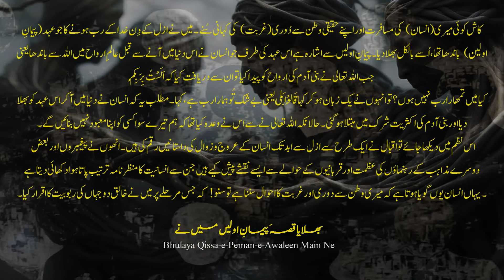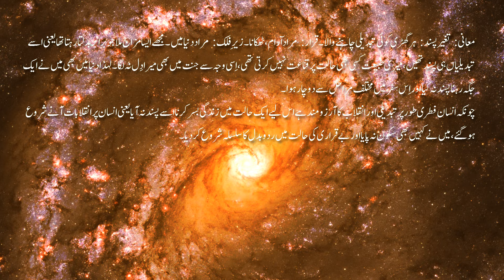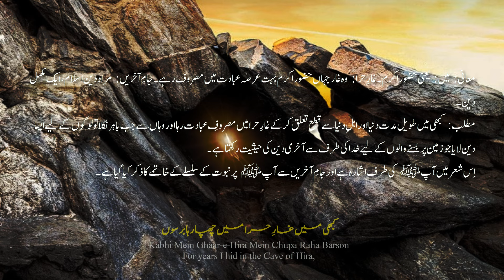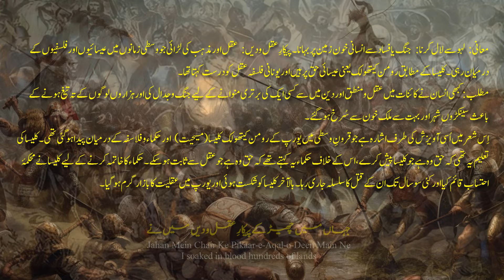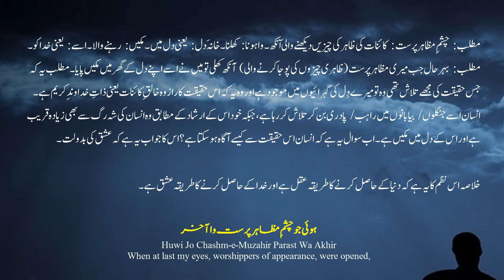Baang-e-Dara: 38 | Sarguzasht-e-Adam | The Story of Adam | Allama Iqbal | Iqbaliyat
🔷 Lyrics by: Allama Iqbal
🔷 Recited by: Zia Mohyeddin Sahib
🔷 Recitation courtesy: Iqbal Academy Pakistan

📓 Lyrics (sources)

Baang-e-Dara: 38
Sarguzasht-e-Adam

The Call of The Marching Bell: 38
The Story of Adam

Sune Koi Meri Ghurbat Ki Dastan Mujh Se
Bhulaya Qissa-e-Peman-e-Awaleen Main Ne

Lagi Na Meri Tabiat Riyaz-e-Jannat Mein
Piya Shaur Ka Jab Jaam-e-Aatisheen Main Ne

Rahi Haqiqat-e-Alam Ki Justujoo Mujh Ko
Dikhaya Auj-e-Khiyal-e-Falak Nasheeen Main Ne

Mila Mazaj Tagiyur Pasand Kuch Aesa
Kiya Qarar Na Zair-e-Falak Kahin Main Ne

Nikala Kaabe Se Pathar Ki Mooraton Ko Kabhi
Kabhi Buton Ko Banaya Haram Nasheen Main Ne

Kabhi Main Zauq-e-Takalum Mein Toor Par Pohancha
Chupaya Noor-e-Azal Zair-e-Asteen Main Ne

Kabhi Saleeb Pe Apnon Ne Mujh Ko Latkaya
Kiya Falak Ko Safar, Chor Kar Zameen Main Ne

Kabhi Mein Ghaar-e-Hira Mein Chupa Raha Barson
Diya Jahan Ko Kabhi Jaam-e-Akhreen Main Ne

Sunaya Hind Mein Aa Kar Surood-e-Rabbani
Pasand Ki Kabhi Yunan Ki Sar Zameen Main Ne

Diyar-e-Hind Ne Jis Dam Meri Sada Na Suni
Basaya Khitta-e-Japan-o-Mulk-e-Cheen Main Ne

Banaya Zarron Ki Tarkeeb Se Kabhi Alam
Khilaf-e-Ma’ani-e-Taleem-e-Ahl-e-Deen Main Ne

Lahoo Se Laal Kiya Saikron Zameenon Ko
Jahan Mein Chair Ke Pikaar-e-Aqal-o-Deen Main Ne

Samajh Mein Ayi Haqiqat Na Jab Sitaron Ki
Issi Khiyal Mein Raatain Guzar Deen Main Ne

Dra Sakeen Na Kalisa Ki Mujh Ko Talwarain
Sikhaya Masla-e-Gardish-e-Zameen Main Ne

Kasish Ka Raaz Haweda Kiya Zamane Par
Laga Ke Aaeena-e-Aqal-e-Doorbeen Main Ne

Kiya Aseer Shuaon Ko, Barq-e-Muztir Ko
Bana Di Ghairat-e-Jannat Ye Sarzameen Main Ne

Magar Khabar Na Milli Ah! Raaz-e-Hasti Ki
Kiya Khird Se Jahan Ko Teh-e-Nageen Main Ne

Huwi Jo Chashm-e-Muzahir Parast Wa Akhir
To Paya Khana-e-Dil Mein Isse Makeen Main Ne